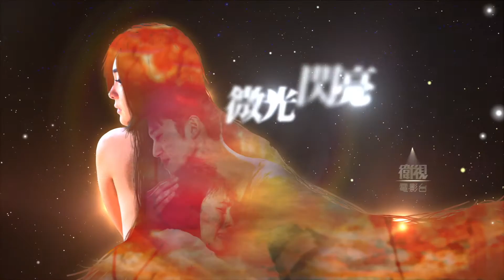衛視電影台 微光閃亮 第一個清晨 全台首播